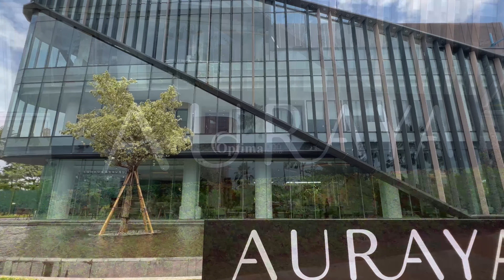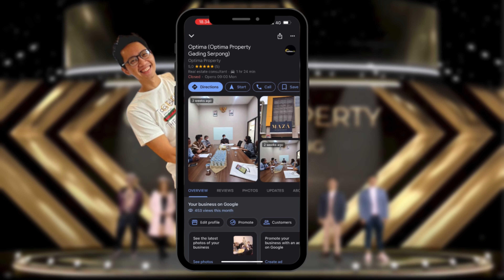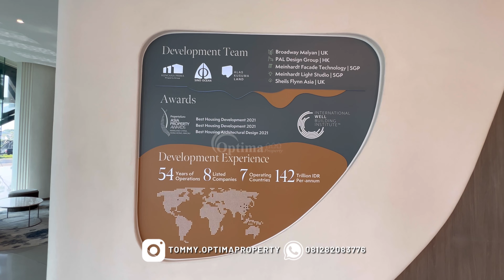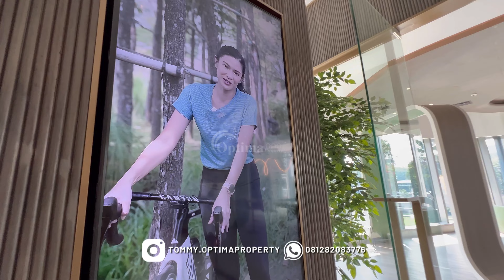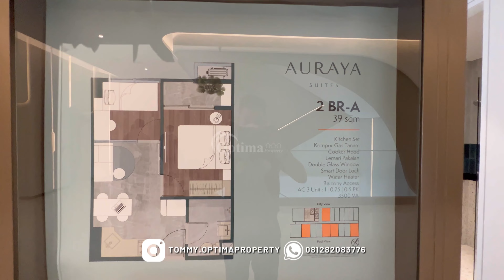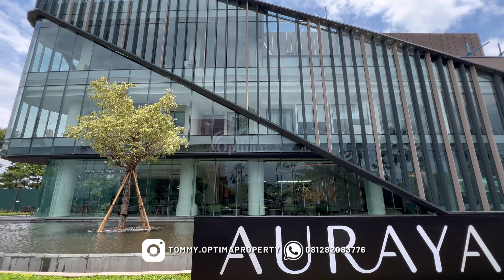AURAYA SUITES : Apartemen cakep dengan lokasi terbaik di alam sutera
AURAYA SUITES
📍Alam sutera
🏗️Kencana Prima & Sino Ocean Hongkong

Tipe Studio : 23 sqm start Rp 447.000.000

Tipe 1 BR : 29 sqm start Rp 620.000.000

Tipe 2 BR A : 39 Sqm start Rp 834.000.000

Tipe 2 BR B : 39 Sqm start Rp 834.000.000

Tipe 2 BR C : 50 Sqm start 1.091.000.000

*Harga belum termasuk pajak ppn 11%

Cara Bayar:
* Cash Keras
* Cash Bertahap 60 x- 120x
* KPA BANK OCBC NISP

SEMI FURNISHED
- kitchen set
- wardrobe
- ac
- water heater
- smart door lock
- smart home *khusus NUP PLATINUM

Sudah dibuka pendaftaran NUP
• NUP GOLD refundable cashback 2.5jt
• NUP PLATINUM non refundable cashback 10jt + smarthome

*NB : HARGA BISA BERUBAH SEWAKTU WAKTU MENGIKUTI PEMBANGUNAN DAN MASA LAUNCHING. HARGA YANG TERTERA ADALAH HARGA SAAT VIDEO INI DIBUAT PER 1 OKTOBER 2022*

INDENT 48 BULAN

Untuk detail bisa whatsapp saya ya ☺️

Tommy Valentino 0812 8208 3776

00:00 INTRO
07:21 FASILITAS
11:00 STUDIO
12:50 1BR
14:45 2BR A
17:05 2BR B
20:38 2BR C